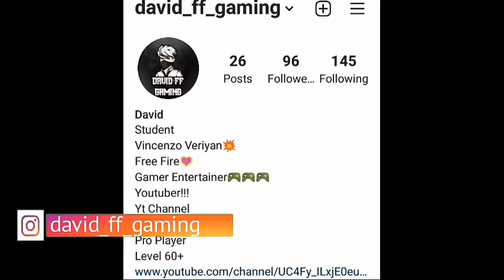FREEFIRE OLD MODES😦😱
This channel contains video about Garena Free Fire  Game.

In Tamil

Kill Montage's

Tips&Tricks

Gameplay Highlights

Full Review of Upcoming Events,Updates&News.

Free fire Whatsapp Status & Free fire Tik Tok Videos.

Motivation:"When Life Gives u 100 reasons to cry..,Then Life Give u 1000 reasons to smile.."

DOWNLOADED CREDITS:SNAPTUBE